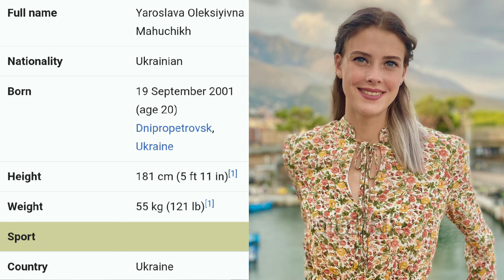yaroslava mahuchikh 201 cm,Ukrainian high Jump yaroslava mahuchikh🇺🇦,yaroslava high Jump part 2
Yaroslava mahuchikh 201 cm, Ukrainian beautiful athlete yaroslava mahuchikh 2021, yaroslava mahuchikh high Jump, part 2

Music /